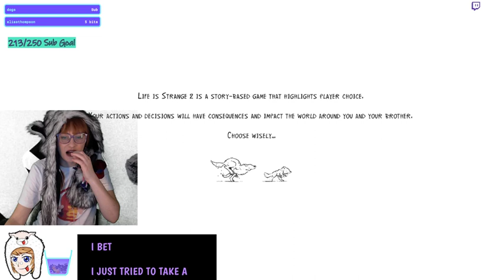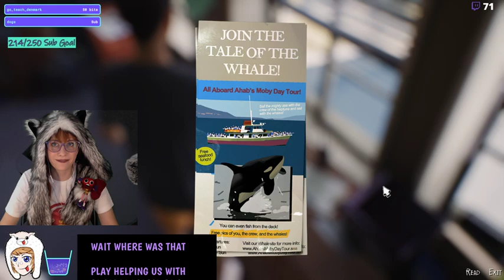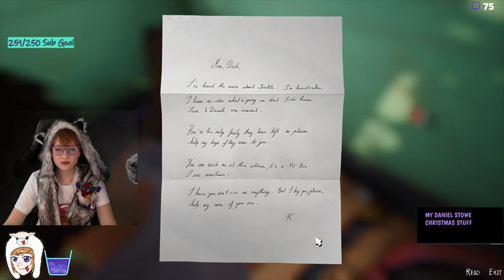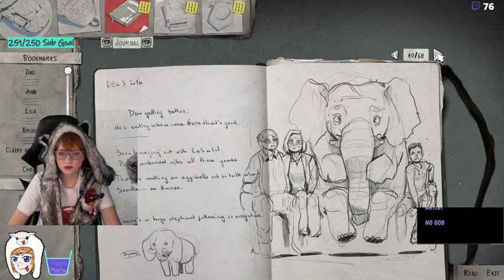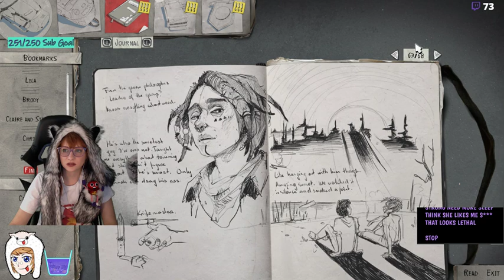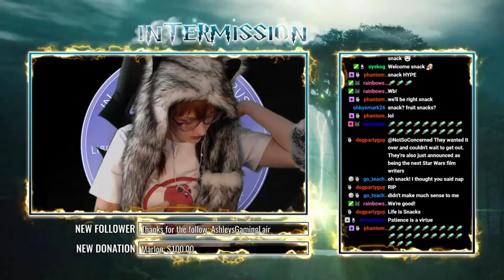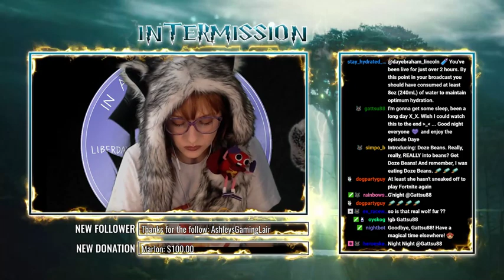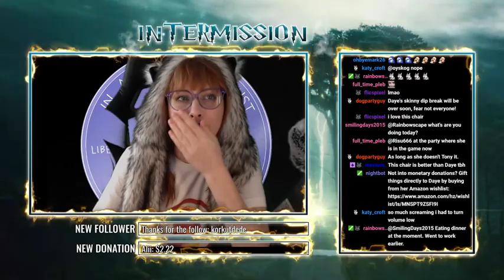Kate Marsh Plays LiS 2 Ep 3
Dayeanne Hutton, voice of Kate Marsh, does a blind playthrough of Life is Strange 2 Episode 3 -- Watch live